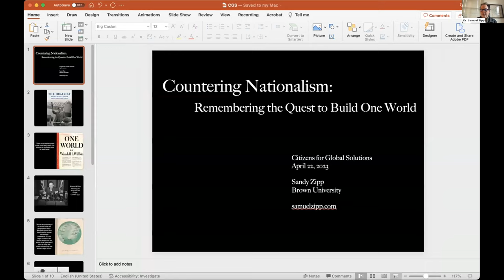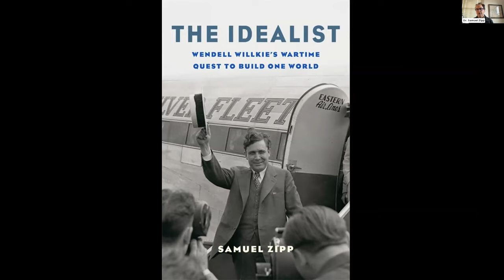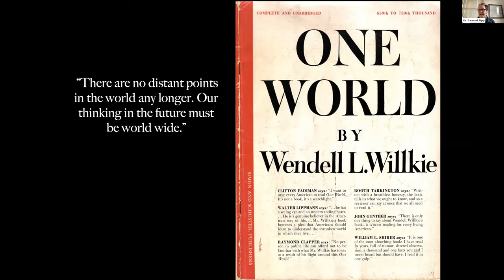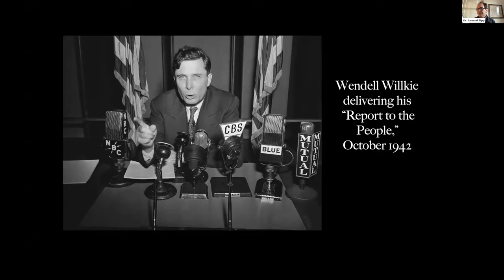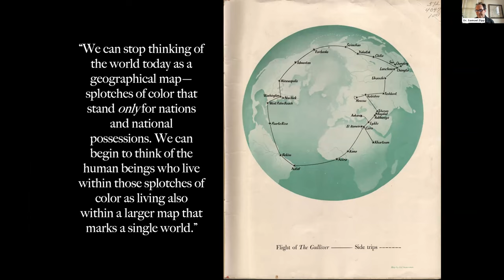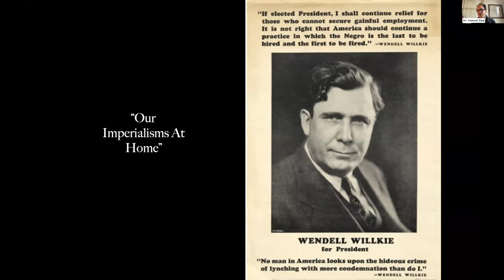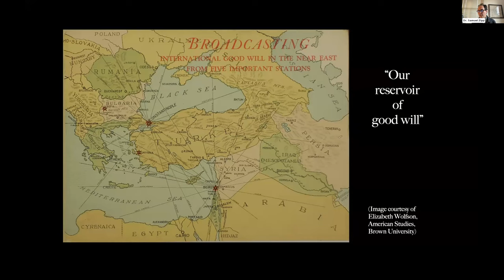Countering Nationalism: Remembering the Quest to Build One World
CGS's first Global Conversations online event, Saturday, April 22 from 12-1:30 EST with Samuel Zipp to discuss his book, The Idealist: Wendell Willkie’s Wartime Quest to Build One World (you can purchase it

In August 1942, as the threat of fascism swept the world, a charismatic former Republican presidential contender, Wendell Willkie, took an unprecedented airplane journey around the world to visit battlefronts in Africa, the Middle East, Russia, and China. In One World, the runaway bestseller he published on his return, Willkie challenged Americans to resist the “America first” doctrine and warned of the dangers of “narrow nationalism”. He urged citizens to end colonialism and embrace, “equality of opportunity for every race and every nation”.

Zipp argues that Willkie’s “warnings  about the perils of racially charged ‘narrow nationalism’ have never been more indispensable. As the United States reaches the end of its long turn as a great global power, the quandaries of American exceptionalism he faced remain ours today, and his example may yet offer us undiscovered resources for living in a ‘one world’ he heralded more than three-quarters of a century ago.”

“The term Willkie helped to put into common circulation -’one world’ –would become shorthand for the disruptive charge of worldly connection set off by the war. Over the years Willkie’s name would fade away but ‘one world’ would be adopted by world government advocates, anti-imperialists, environmentalists, and even corporate marketers to signify the promise of times in which global shrinkage offered new contracts and new ideas to offset the dangers of war, xenophobia and racism.”

Samuel Zipp is a cultural and urban historian at Brown University. He has written for the New York Times, the Washington Post, n+1, The Baffler, and The Nation and is the author of Manhattan Projects: The Rise and Fall of Urban Renewal Cold War New York. He also coedited a collection of the writings of Jane Jacobs.